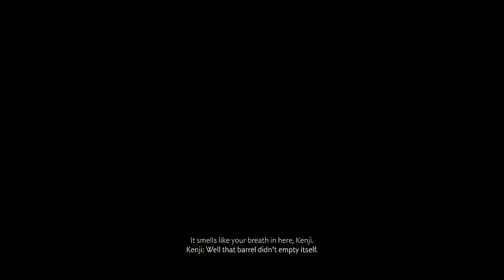RIVERS OF BLOOD : Let the Mongols Die like Dogs. Ghost of Tsushima.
Hello all. I am trying to raise funds for a 4k pro recorder, want to support me and the channel? Andy.. Bod. o7

As the island burns in the wake of the first wave of the Mongol assault, samurai warrior Jin Sakai stands as one of the last surviving members of his clan. He is resolved do whatever it takes, at any cost, to protect his people and reclaim his home. He must set aside the traditions that have shaped him as a warrior to forge a new path, the path of the Ghost, and wage an unconventional war for the freedom of Tsushima.
My Rig:
- ► Gysnc 3560 ultrawide 120htz Monitor
- ► HTC Vive & Index with revive plugin